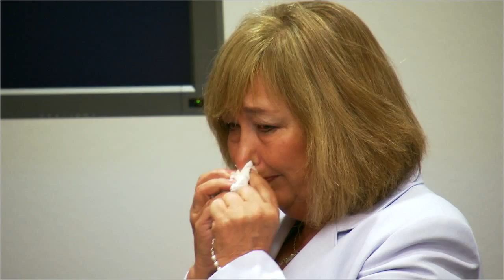Levi's mom testifies in murder trial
Former APD cop Levi Chavez's mother testified about the close relationship she had with her daughter-in-law and where her son was in the hours before he reported his wife's death.